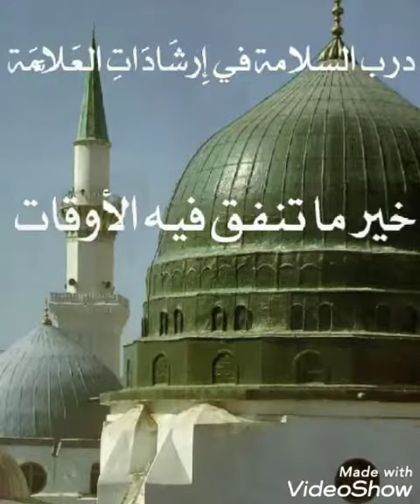🕋.درب السلامه في إرشادات العلامة🕋 *خير ما تنفق فيه الأوقات*